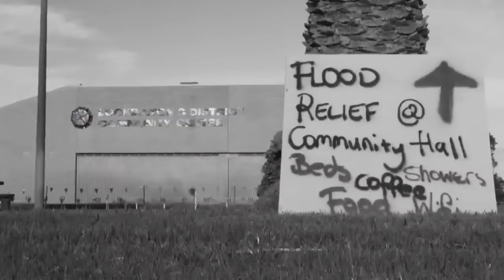The Fence - Kav Temperley Feat. John Butler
Taken from the album "Machines of Love & Grace"